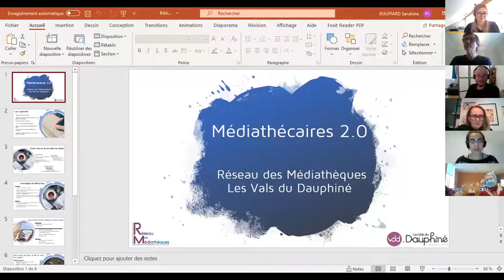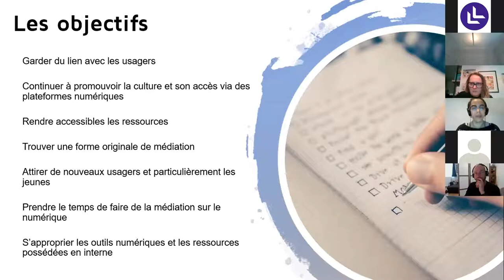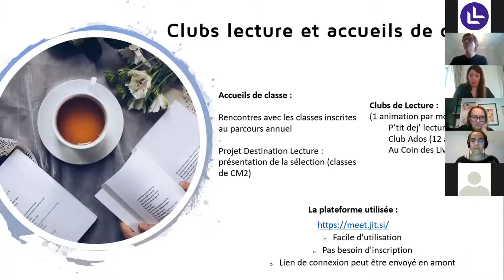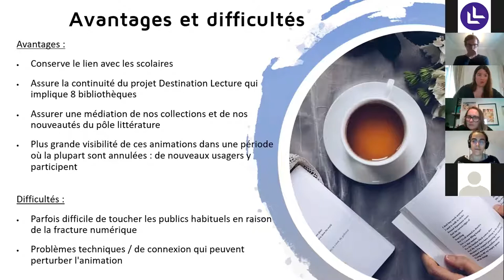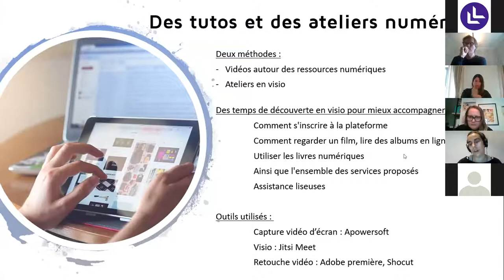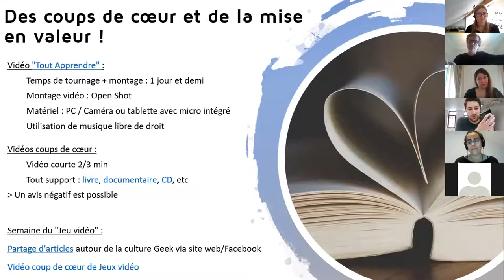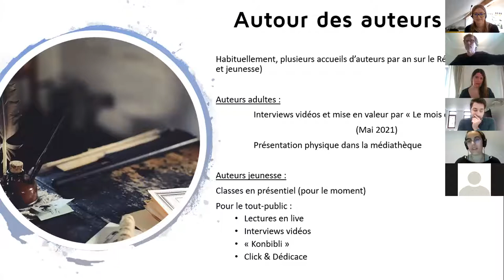BiblioPitch 29 avril 2021 / Médiathèques Les Vals du Dauphiné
Organisé en partenariat avec la Médiathèque départementale de l'Isère, ce nouveau BiblioPitch est l'occasion de découvrir des projets innovants menés en bibliothèque, essentiellement durant le confinement, et de rencontrer une maison d'édition de livres jeunesse interactifs.

Pitch 3. Durant la première période de confinement et afin de poursuivre les missions des bibliothécaires, le réseau des médiathèques Les Vals du Dauphiné a été fortement présent sur les réseaux sociaux (YouTube, Facebook, site internet du réseau). Cela a permis aux bibliothécaires de prendre de nouvelles initiatives pour le second confinement (vidéos, clubs de lecture, etc.) et d’acquérir de nouvelles connaissances et techniques de travail, qu'ils pourront utiliser même après cette période.